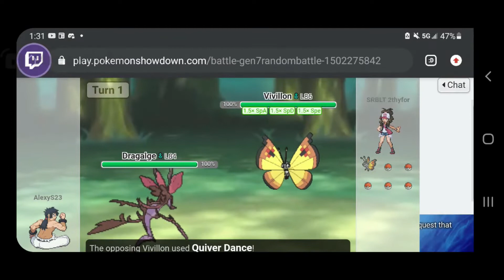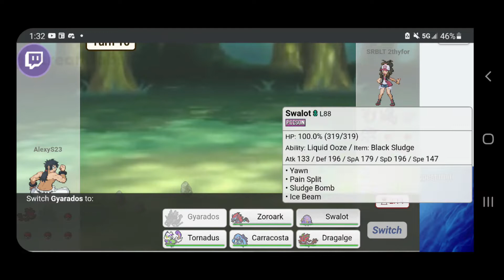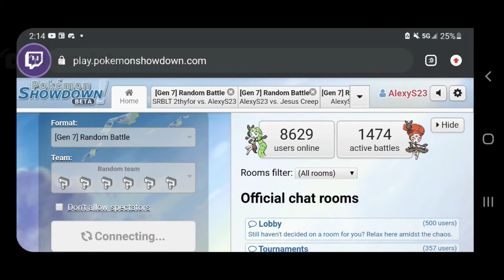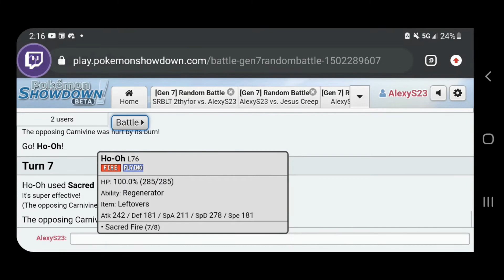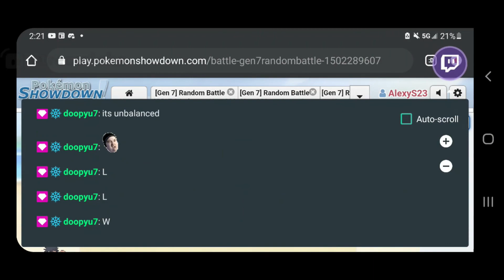SALTY STREAMER LOSES IN POKEMON SHOWDOWN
Herro herro herro, SexyAlexy here bringin y'all another video! SALTY POKEMON VIDEOOOOOO this time around.